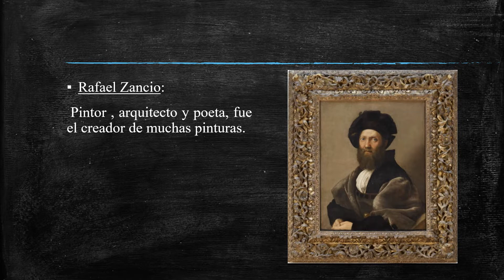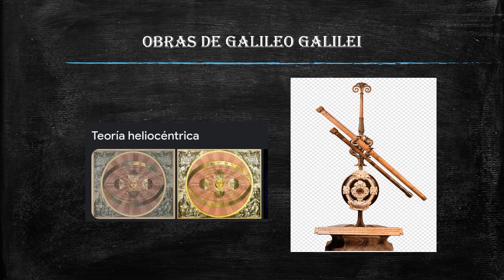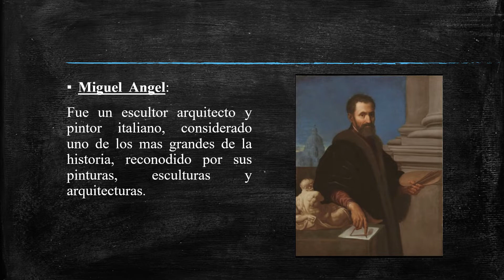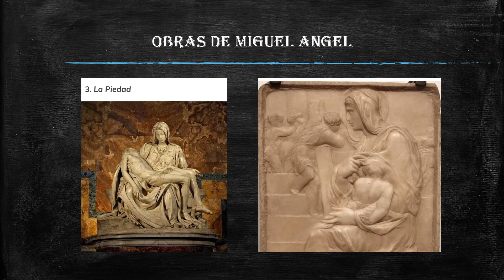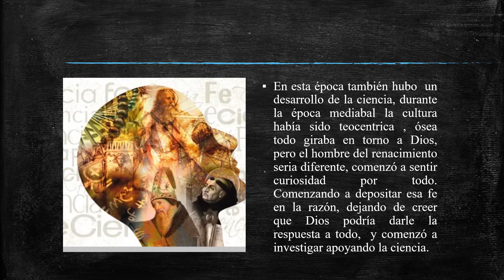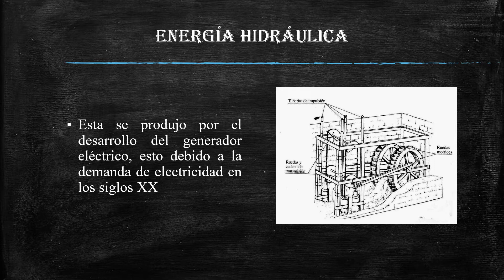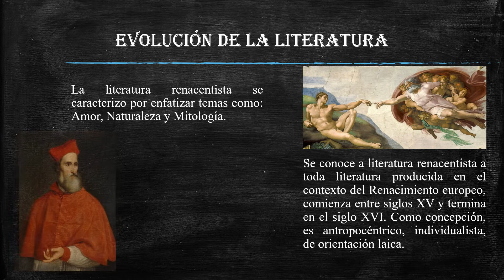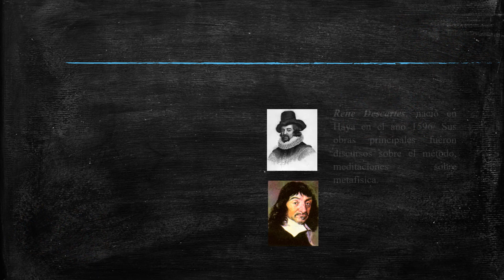Aportes del renacimiento Filosofia